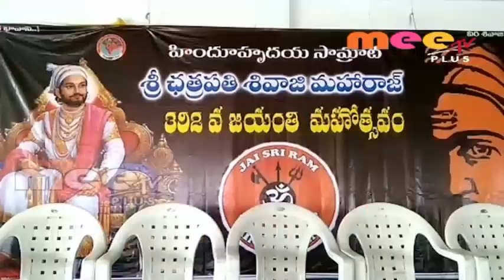ఘనంగా ఛత్రపతి శివాజీ జయంతి వేడుకలు\\19..02..2019\\MEE TV PLUS NEWS